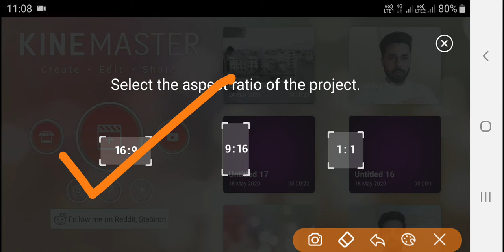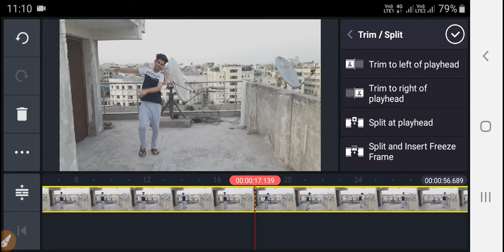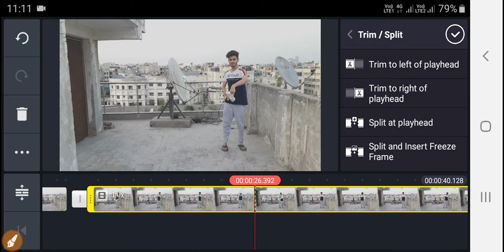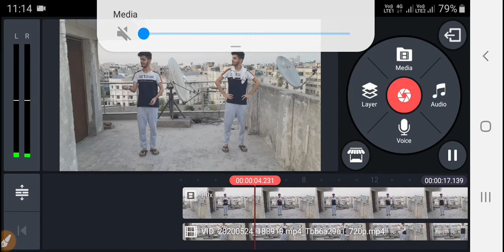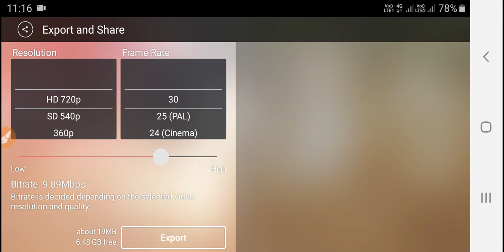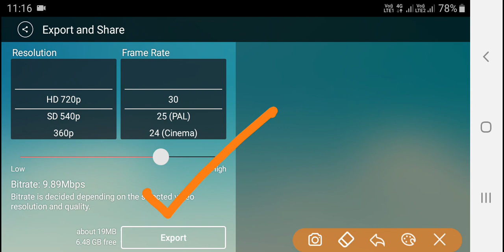Double role video kaise banaye|| How to make double role video on tiktok||TECHSUP TOOLZ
Hello Doston is video me mai apko btaounga ki aap 5 min me kaise double role video bana sakte hain.